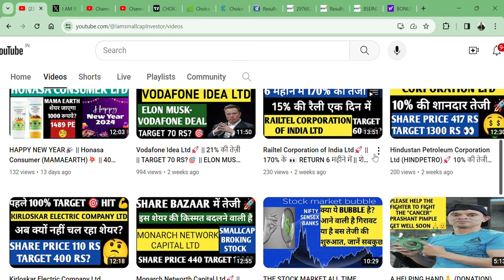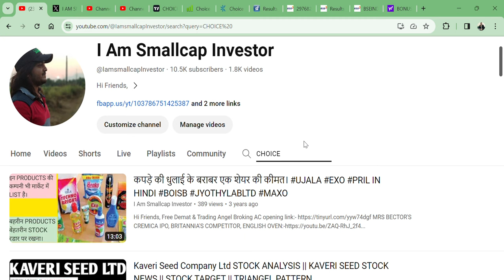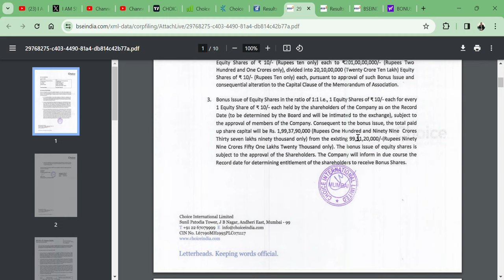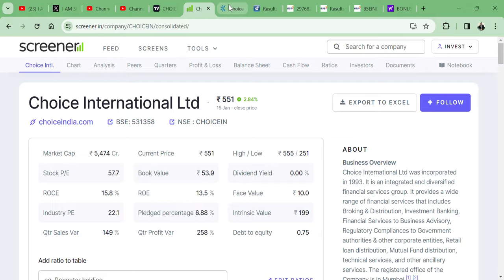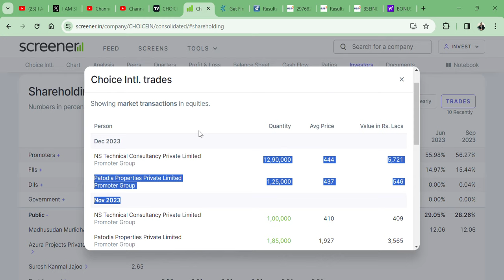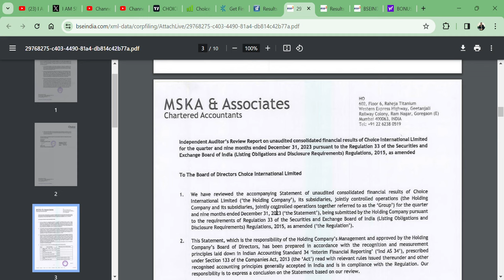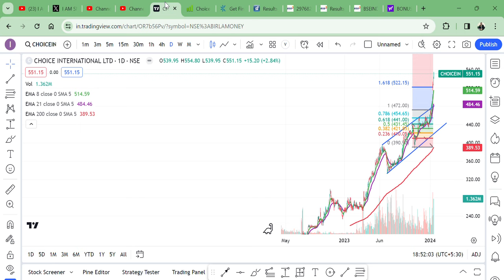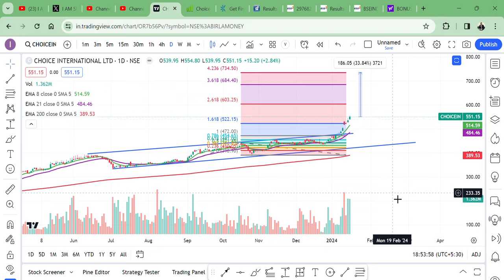1:1BONUS 👀 || BEST FINANCIAL STOCK🙏|| CHOICE INTERNATIONAL LTD🚀 || 500 RS का शेयर TARGET 1000 RS🎯🔥🇮🇳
HI,

CHOICE INTERNATIONAL Ltd IS THE BEST SMALLCAPSTOCK BROKING STOCK AND COULD TOUCH 1000 RS? COMPANY ANNOUNCED 1:1 BONUS AND BEST Q3 RESULT || WATCH THE VIDEO TO KNOW MORE?